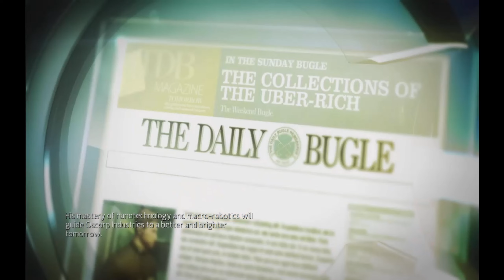AMAZING SPIDER-MAN GAMEPLAY|PART-1|STORY MODE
HOPE YOU GUY'S HAVE ENJOYED.
GRAPHIC CARD=
KEYBOARD MOUSE=

System Requirements
OS: Windows® 7/XP (SP 3)/Vista (SP 2)
Processor: Intel Core® 2 Duo 2.6 GHz or AMD Athlon 64 X2 6000+
Memory: 3 GB RAM
Graphics: NVidia Geforce 7600GT / AMD ATI Radeon X1800 GTO
DirectX®: 9.0c
Hard Drive: 7500 MB HD space
Sound: Any DirectX 9.0 compliant Sound Card